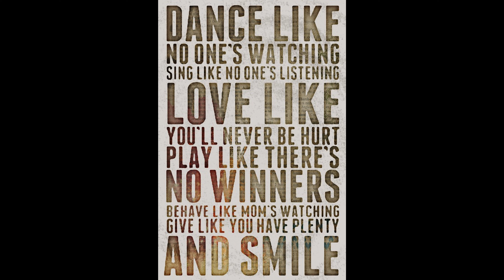KIES JE OM JE HART TE VOLGEN? || ENERGIE UPDATE & MEDITATIE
Zaken waar ons hart in betrokken is, voelen prioritair.
Het gaat hier over 'iets groots, iets ingrijpends', iets wat ons leven en onszelf voor altijd zal veranderen.
Het verwijst meteen ook naar onze verantwoordelijkheid voor de keuze die we maken en de noodzakelijke bereidheid om de gevolgen van onze keuze te aanvaarden.

Ben je op zoek naar een groeiend bewustzijn?
Hoe je kan omgaan met wereldse en persoonlijke gebeurtenissen in je leven?
Dan is dit kanaal een juiste plaats.
Het biedt meditatieve video’s, ruimte voor zelfreflectie en verdieping.
Het helpt je afstemmen op de aanwezige energie van het moment en boost je kracht!

Verruim je denken, je hart en laat geluk je leven binnenstromen.
Kies voor vrijheid en het voelen van je eigen kracht.

Worstel je met vragen, heb je zelf moeite om de tekenen in je leven te zien of te begrijpen, of wil je er persoonlijk zelf mee aan de slag en weet je niet helemaal hoe? Neem een kijkje op mijn website en contacteer me vrijblijvend.

Wie weet tot binnenkort!
Namaste, liefs 🙏🏻🍀
Christel

Alle informatie en adviezen die ik in deze video geef, zijn uitsluitend bedoeld als begeleiding. Herinner jezelf er aan dat de uiteindelijke keuzes en beslissingen aan jou toebehoren. Hoewel ik je graag hulp bied, is dit niet bedoeld als vervanging voor een juridisch, medisch of financieel advies, dat je misschien hoort te nemen.